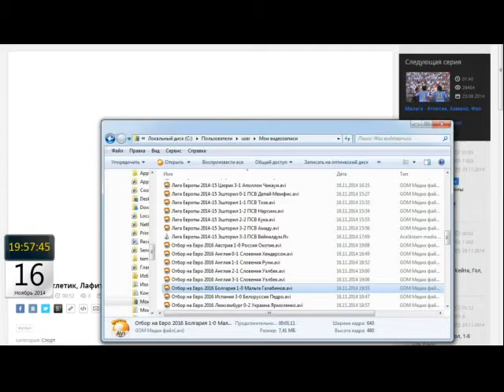Чемпионат Испании 2014 15 Хетафе 1 2 Бильбао Лафита